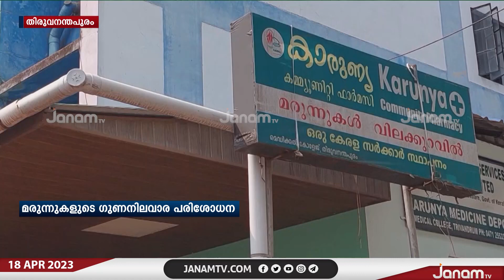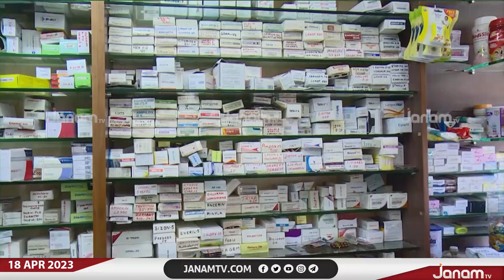സംസ്ഥാനത്ത് മരുന്നുകളുടെ ഗുണനിലവാര പരിശോധനയിൽ അലംഭാവം തുടർന്ന് ആരോഗ്യ വകുപ്പ്